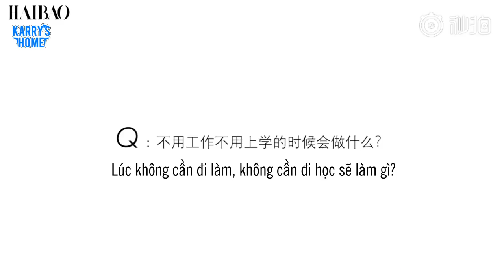[Vietsub] 190604 Phỏng vấn Vương Tuấn Khải: Hả? Tôi đâu có trêu chọc ai?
Time: Lam
Trans: Nina